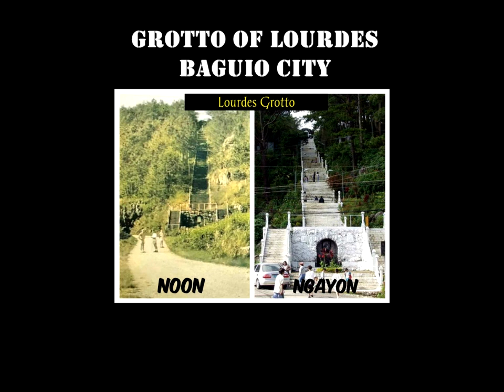NOON AT NGAYON (KANLUNGAN)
THOSE WHERE THE DAYS MY FRIENDS